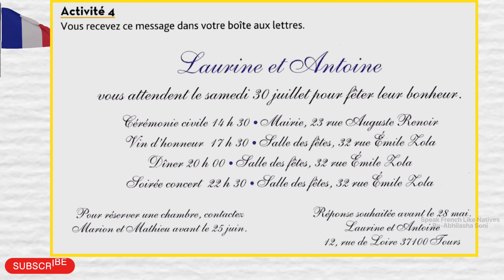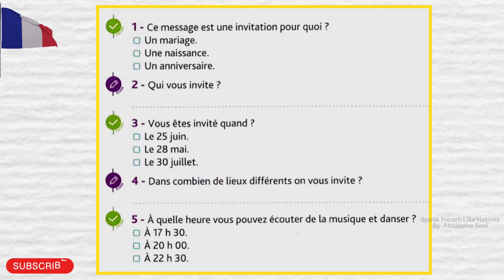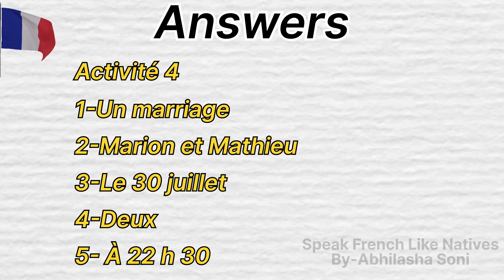LEARN FRENCH | READING COMPREHENSION DELF A1 | FRENCH READING FOR BEGINNERS [PART-4]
Dive into the rich world of French literature with our French reading exercise. This carefully curated exercise is designed to transport you to the heart of France's literary tradition, offering a delightful blend of classic and contemporary texts.

Whether you're a beginner or an advanced learner, our reading materials are thoughtfully selected to cater to various levels of proficiency. Immerse yourself in the eloquent prose of famous French authors or discover the vibrant narratives of modern storytellers.

Each exercise is accompanied by comprehension questions to test your understanding and help you improve your French reading skills. As you read, you'll uncover the nuances of the language, explore different themes, and gain a deeper appreciation for the art of French writing.

Embark on this literary journey, and let the words of Molière, Hugo, Camus, and many more resonate with you as you sharpen your French language skills. Whether it's for academic purposes or simply the joy of reading, our French reading exercise will open up a world of linguistic and cultural treasures waiting to be discovered.